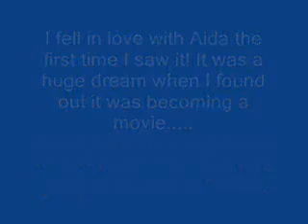Do not cast Beyonce Knowles as Aida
Do not cast Beyonce Knowles as Aida in the movie version of Elton John's Aida.